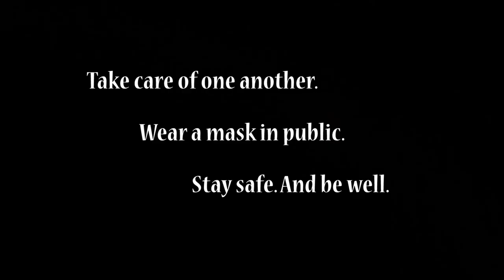Budd Lake Pt. 2, now with more KAYAK!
For the second weekend in a row, I went to Budd Lake, in New Jersey. But this time, I was armed with the kayak! Results were...weird, and I think I lost something decent. But hey, that's all part of the fun!

Filmed at Budd Lake, Budd Lake, New Jersey (6/28/20).

Music from Youtube's free music library.